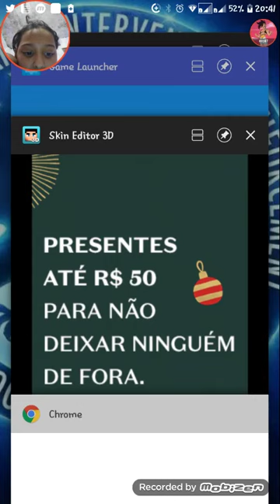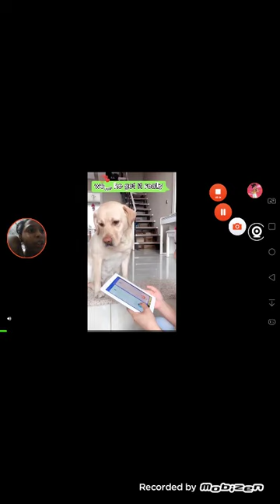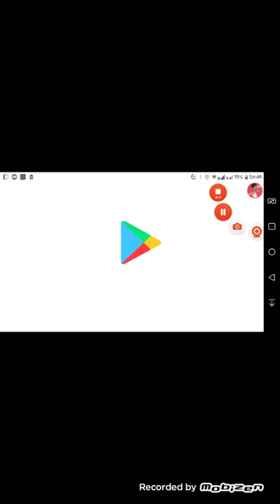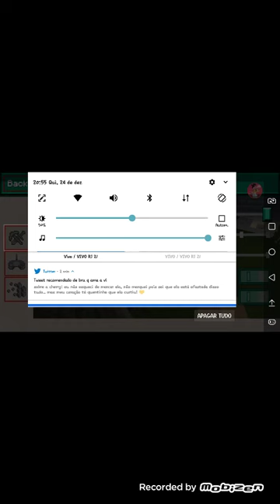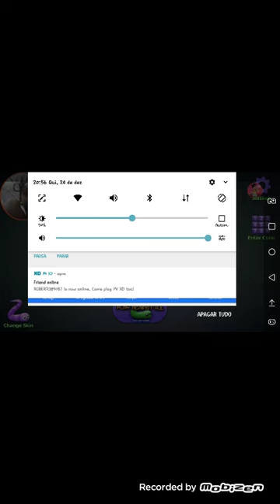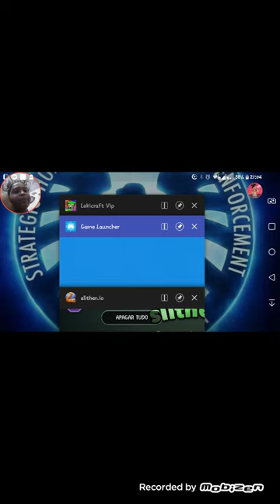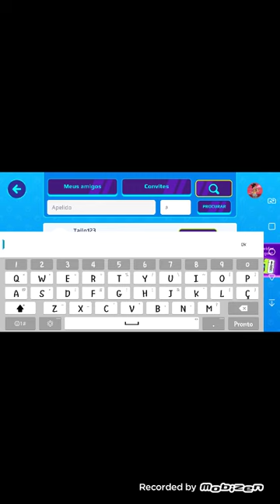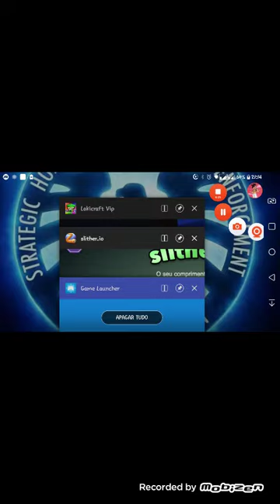aproveitando o Natal com vcs parte 1